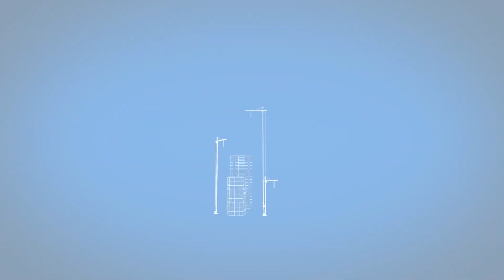VIDEO CORPORATIVO - ES - C.G.M. GRUPPI ELETTROGENI SRL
Video corporativo de C.G.M. GRUPPI ELETTROGENI SRL